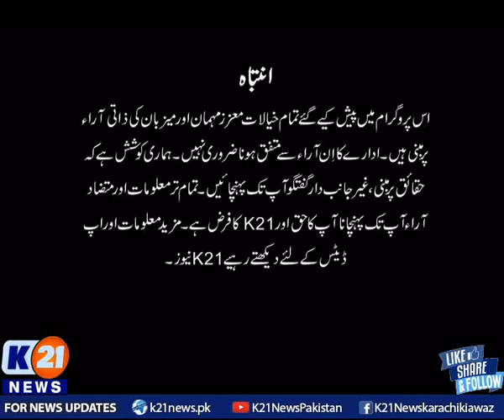K21 News | Newsline with Rida Saifee | 30-September-2021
30-September-2021
Thursday
Guests
 ڈاکٹر اختر ملک،وزیر توانائی پنجاب
نواب زادہ افتخاراحمد خان ، ایم این اے ، پاکستان پیپلزپارٹی

• Bakhabar Karachi

• Street Time

• Chef k21

• Karachi Today

• Karachi Walay

• Karachi Mentary